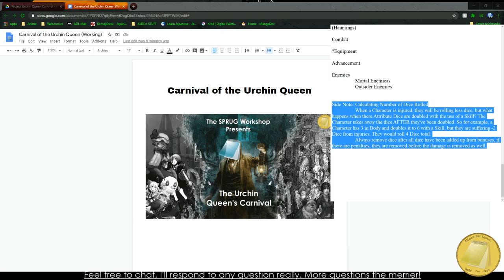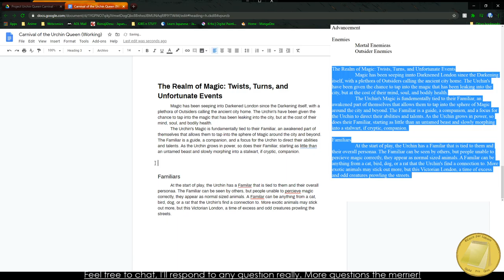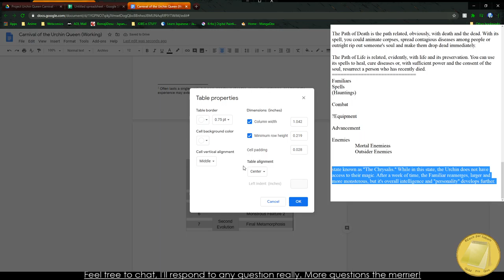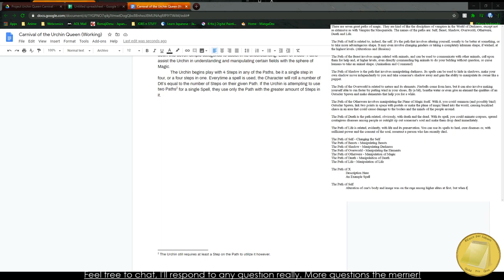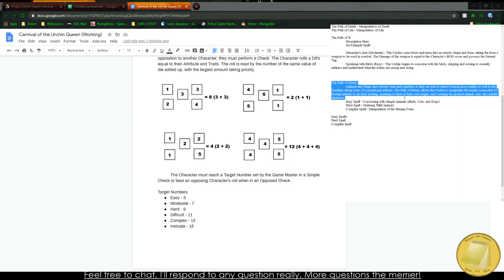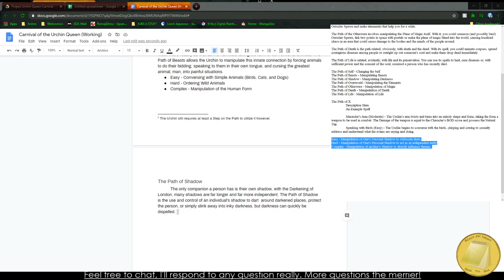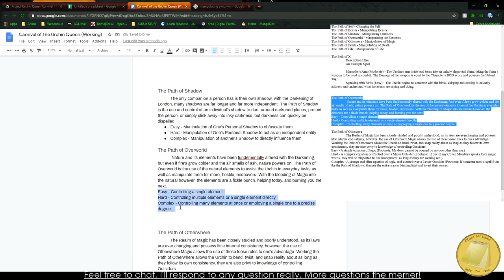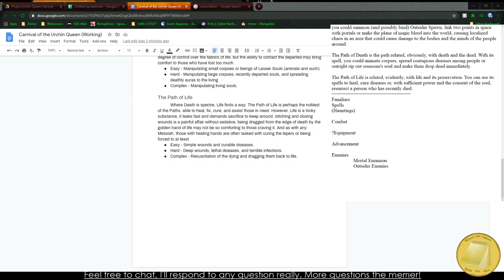SPRUG Workshop: The Urchin Queen's Carnival 2 (The Power of Heart, Life, Death, and Explosions)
Tatsuro Yamashida's Magic Ways was blocked by Twitch-senpai's algorithms, so take the exciting dead silence for the first 7:00 minutes. We go over the magical world of the Urchin Queen's domain and the intricacies of not being able to cast Fireball at someone's face easily.
The game being worked on is The Urchin Queen's Carnival, a commissioned game that goes down the dark path of Magical Street Urchins as they deal with the corrupting influence of Darkest London and the horrors that lurk within it.
As a note, I was paid to do this game. My rates are there as well.